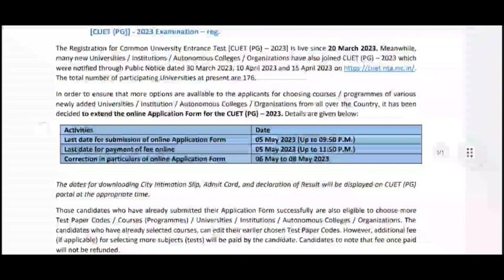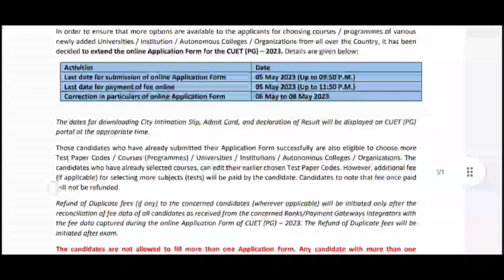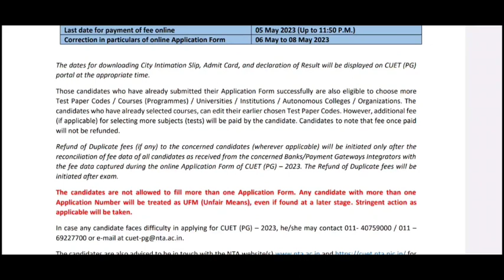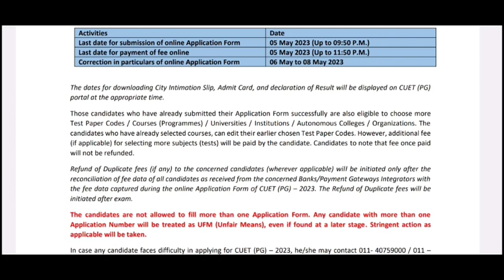CUET 2023 || important update For All students|| Exam updates||CUET PG ADMISSION 2023